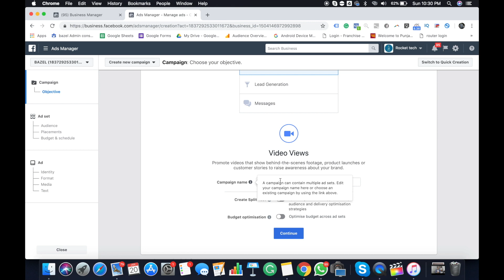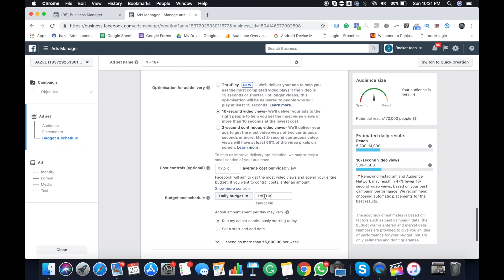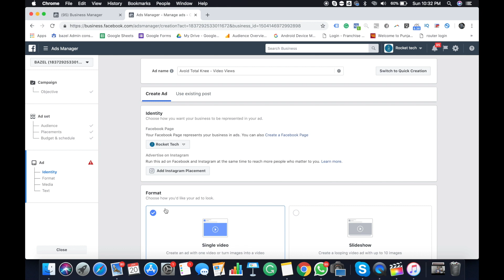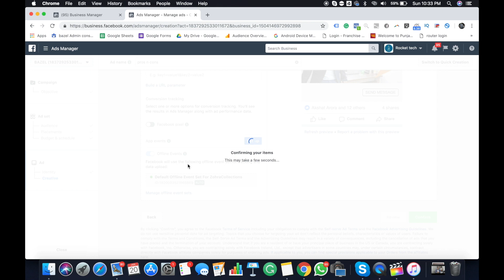[HINDI] how to get more views on Facebook video?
Want to know how to get more views on Facebook videos?

Watch this video and by the end of it, you will have 3 ways to increase your video views on Facebook.
Two of them are free and the third one is through paid advertisement.

To skip to how to set up video views advertisement campaign part
click, 02:42

Wanna know what WE do? Or You wanna know what YOU can do with RocketTech at your side. How about BOOMing your business on digital space, and make ENGAGing digital strategies to promote your Business. Sounds exciting, right?  Take a ride with RocketTech, and explore loads of options to market your brand, digitally!